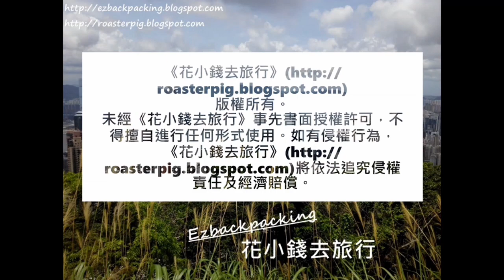市區公園紫藤花開了@香港賞花2021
2021年香港紫藤花好去處

2021年香港櫻花+賞櫻好去處+櫻花開花情報